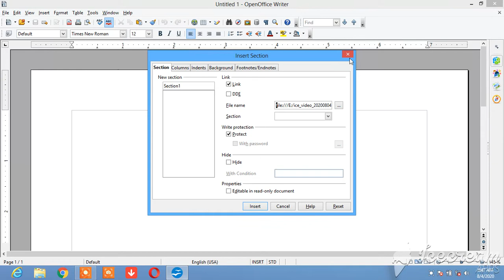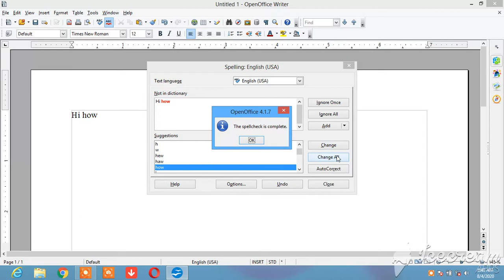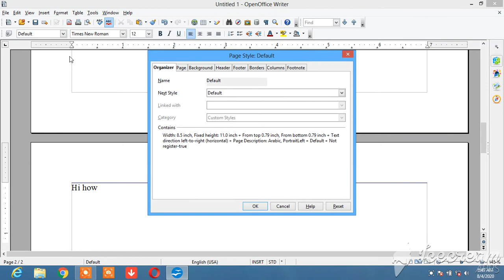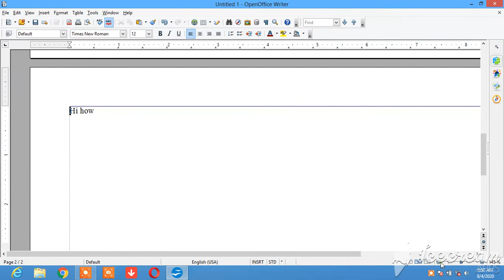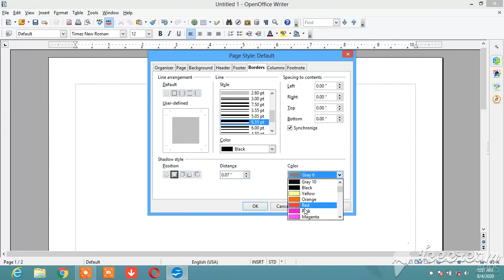Computer class 9 part B unit 1 session 3 Practical